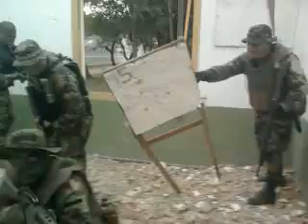10ª Jornada de Re Entrenamiento de la Reserva - Comando del Ejercito - Video 6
Comando del Ejercito
10º Jornada de Re Entrenamiento de la Reserva

En el Comando del Ejercito, a cargo del Teniente de Infantería Carlos Russo, Comando de las Fuerzas Especiales del Ejercito y el apoyo del Sargento 1º de Marial Bélico Sergio Marecos; se realizó la DECIMA Jornada de Re Entrenamiento de los Reservista designados a prestar servicios en el Comando del Ejército.

La actividad se inicio a las 13:00 hs, con la formación y parte de rigor, seguidamente se retira de la armería el Fusil de Asalto M16.

Técnicas de manejo de armamento en la posición de tiro sacando del seguro y retorno a posición normal asegurando nuevamente el armamento, misma actividad en los desplazamientos, técnica a ser utilizada para el despeje de habitaciones.

Seguidamente se conforma grupos de 5 personal denominados estacas y se simula en el campo el ingreso a los edificios y despeje de habitaciones, finalizada la práctica se procede a realizar lo aprendido en un edificio bajo fuego real y detonación de granadas de estruendos.

Como en cada oportunidad que se realizan entrenamientos en la unidad las actividades son supervisadas por el Comandante de Cuartel que esta de semana. La jornada se da por culminada a las 18:30 hs.